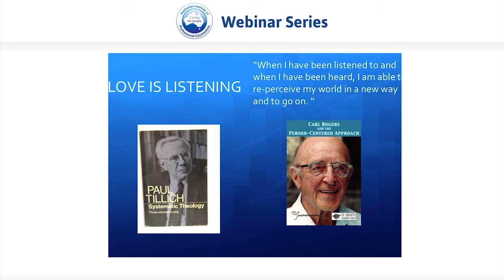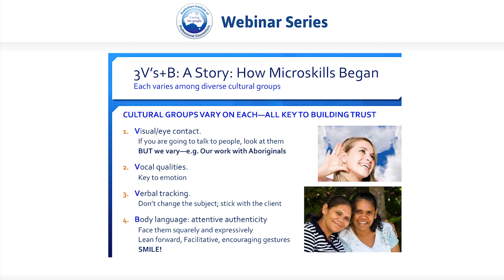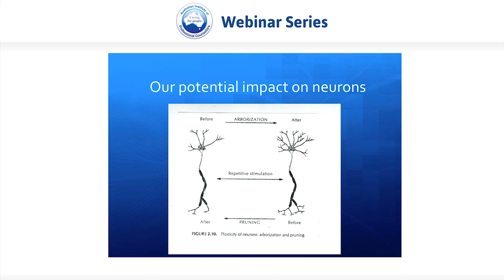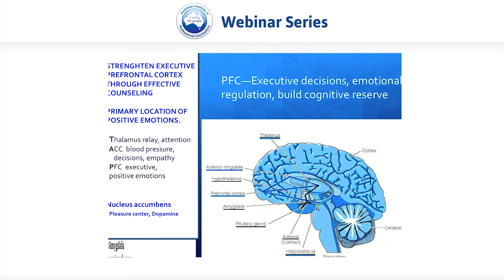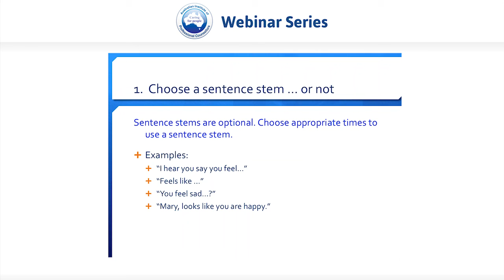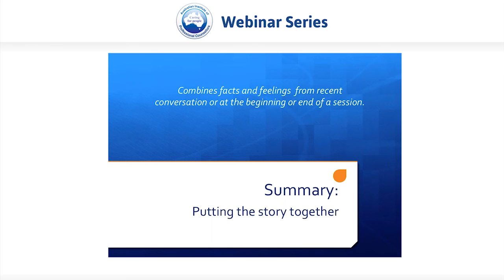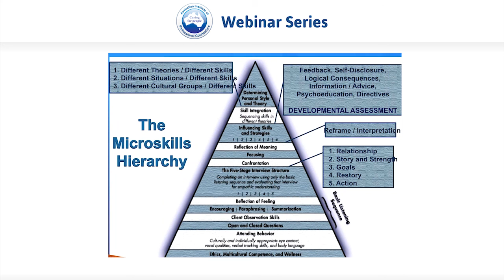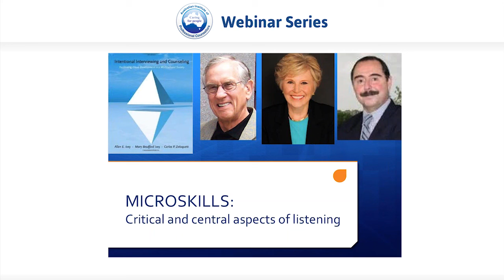Basic Communication Skills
In this webinar (recorded on May 13, 2015) Emeritus Professor Allen E. Ivey and Professor Mary Bradford Ivey cover topics of counselling micro skills, including: The basics of listening; the 5-step learning framework; questioning & Paraphrasing; reflecting; the four emotional styles; plus much more. The video concludes with a short Q&A session with the presenters.

About the presenters:

Allen E. Ivey received his doctorate from Harvard and his undergraduate degree (Phi Beta Kappa) from Stanford. He is Distinguished University Professor (Emeritus) at the University of Massachusetts, Amherst. He is also a Courtesy Professor at the University of South Florida. A Diplomate of the American Board of Professional Psychology, Dr. Ivey is a past-president and Fellow of the Society of Counseling Psychology of the American Psychological Association and is a life member of American Counseling Association. He is also an elected Fellow of The Society for the Psychological Study of Ethnic Minority Issues of APA and the first Fellow of the Asian American Psychological Association. He considers his greatest honor was being named Elder of the Multicultural Movement at the Multicultural Conference and Summit in 2005.

Dr. Mary Bradford Ivey is Courtesy Professor of Counseling, University of Florida, Tampa. She has three areas of expertise and experience - writing, independent consulting and school guidance. Her master's degree in counseling was earned at the University of Wisconsin, Madison. She earned her doctoral degree in organizational development at the University of Massachusetts where she worked closely with Kenneth Blanchard, author of the well-known One-Minute Manager. Dr. Ivey received national recognition in 1988 when her elementary counseling program at the Fort River School was named one of the ten best in the nation at the Christa MacAulliffe Conference. She was recently named one of the first 15 Fellows of the American Counseling Association.